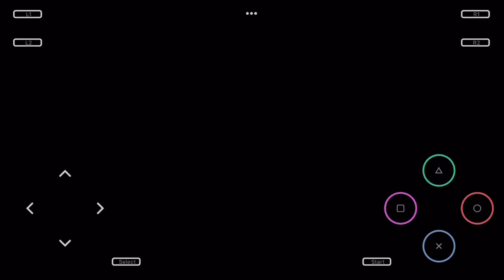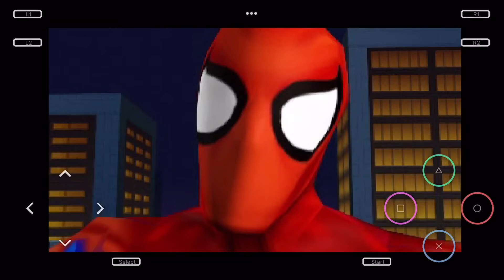Spider-man: part 8 (rescue)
This is undoubtedly the best Spider-Man game ever made please enjoy it